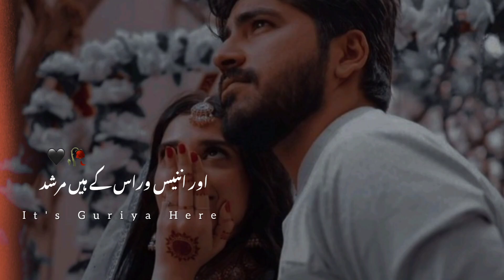Maine Apni Maa Ko Aapka Bas Itna He Bata Rakha Hai 🖤🥀